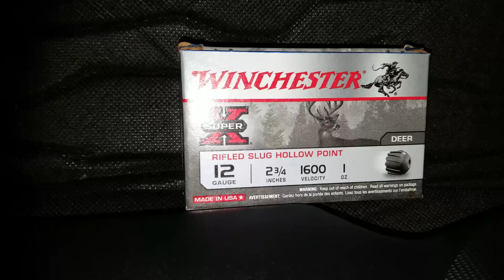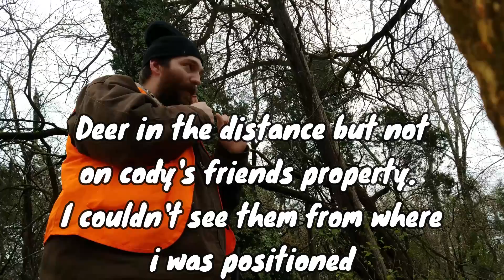Opening Day/2018/Deer Hunting in Indiana(First Time Ever)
This is my experience of my first time hunting deer in my life. It was opening day for firearms in Indiana and I went with my buddy Cody to his friends property. It turned out to be a hectic day!
**I know there are plenty of things i probably did wrong or could have done better so comment down below if you have any tips as i am a novice when it comes to hunting deer!